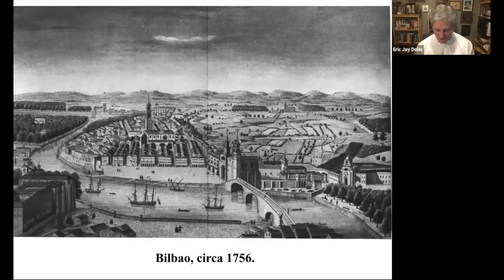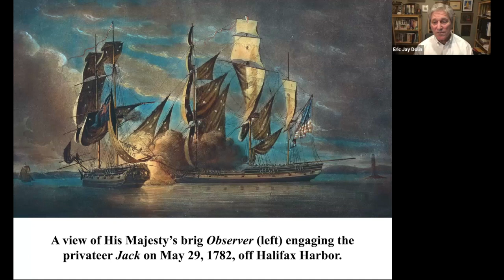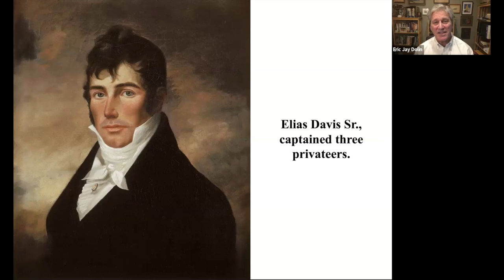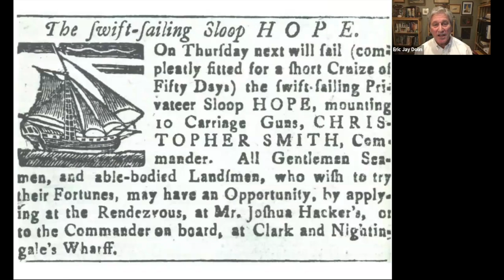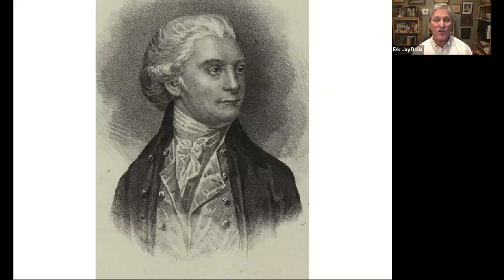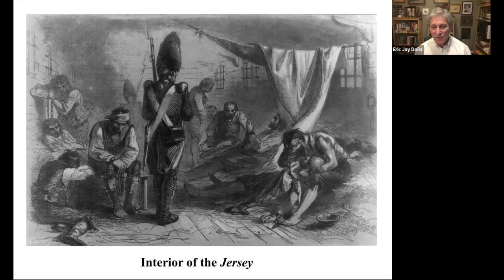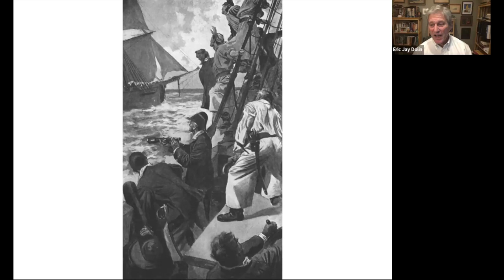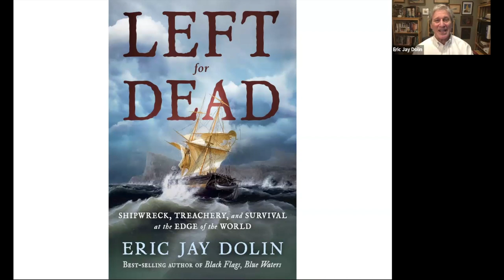Rebels at Sea: Privateering in the American Revolution (Program)